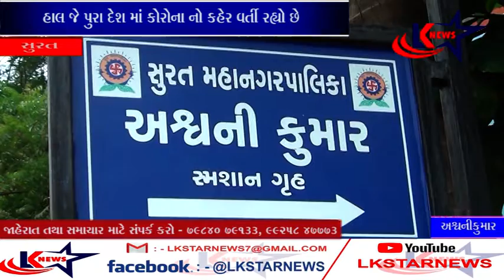સુરત : અશ્વનીકુમાર - સ્મશાન ગૃહ ll LK STAR NEWS ll